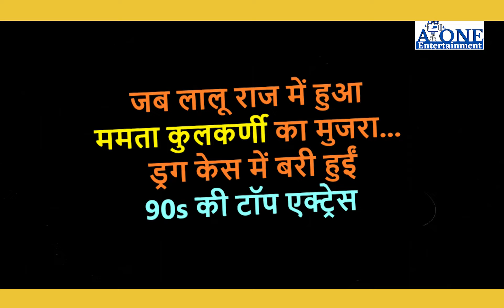कभी किया था लालू के लिए मुजरा अब ड्रग केस में आया बड़ी हीरोइन का नाम | mamta kulkarni | bollywood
voice & script & thumbnail & edit